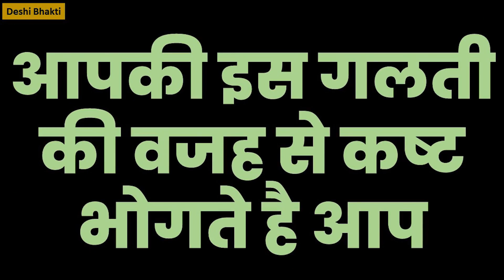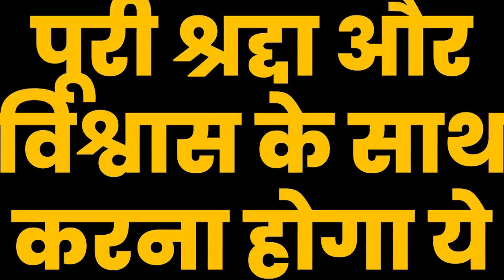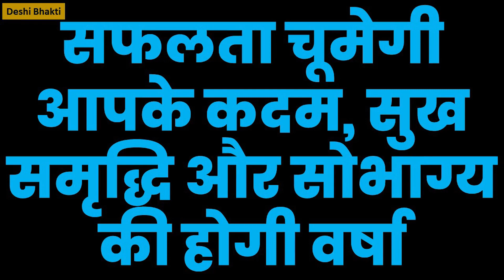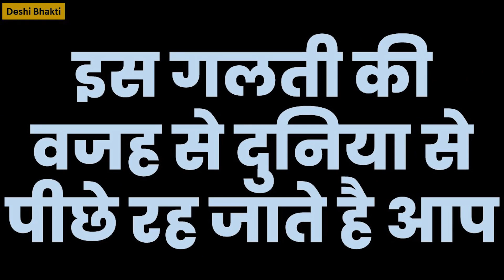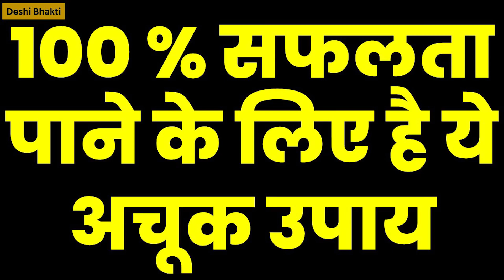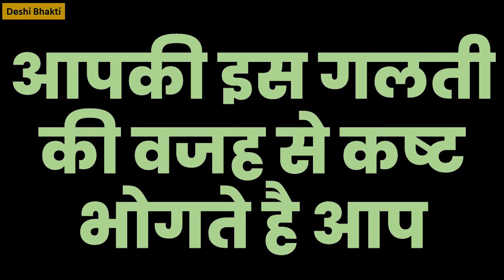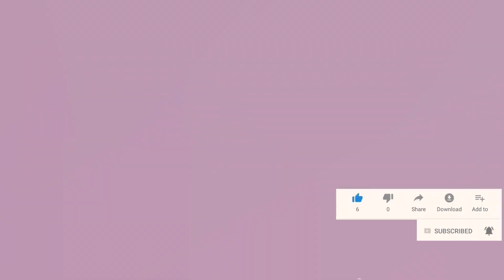सिर्फ ये करने से मिथुन राशि वालो के सभी कष्ट दूर हो सकते है. Mithun Rashi. Gemimi.. Deshi Bhakti